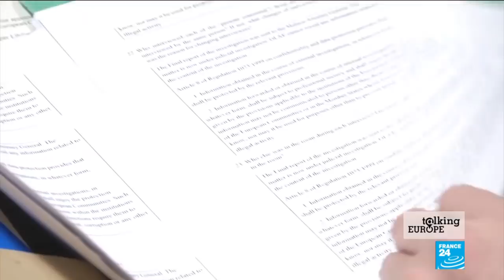Bursting the Brussels bubble: Transparency in the EU under fire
Whether you’re a Europhile or a Eurosceptic, you’ll probably have heard the same criticisms of Europe: that it's too bound up with bureaucracy; a Brussels bubble with supposedly unelected officials calling the shots for half a billion people. Recently, the sceptics got some new ammunition - in the shape of the lightning-fast promotion of a lifelong civil servant called Martin Selmayr to one of the most powerful jobs in the EU.
On today's programme we’ll be finding out why so many lawmakers at the European Parliament are up in arms about this case, but also asking whether the critics might not have a point – and if European institutions across the board might not have some work to do... to make their work more transparent for ordinary citizens.
A programme presented by Catherine Nicholson
Produced by Isabelle Romero and Roxane Runel